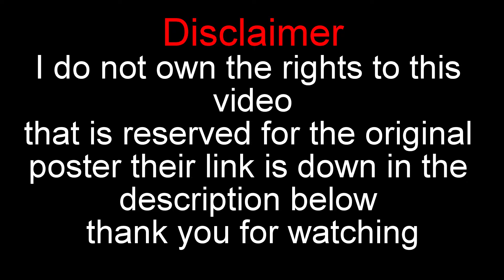Overpowered protagonists make no sense(REACTION!!!!!)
BUNGIE PLEASE NERFF!